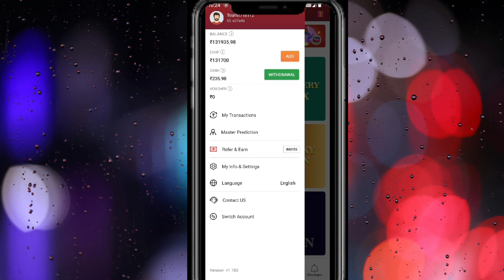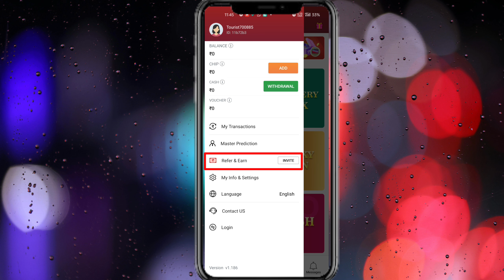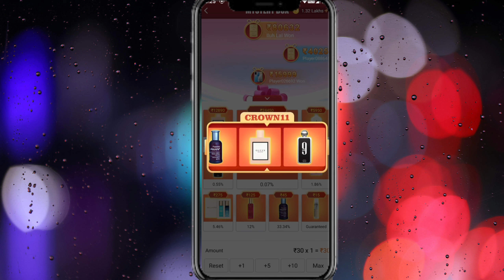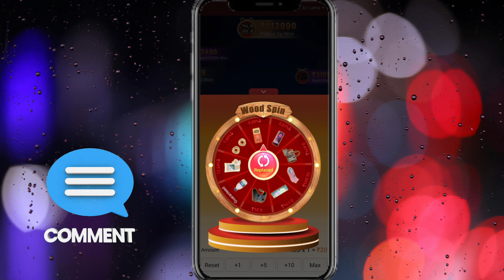Crown 11 app kaise use kare | crown 11 mystery box me recharge kaise kare or withdrawal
Refer Code 11b72b3

Topic search
refer and earn paise kaise kamaye
withdrawal Kaise Kare hoge paise crown 11
crown 11 me recharge kaise kare
crown 11 recharge kaise kare
crown box withdrawal kaise kare
crown 11 bank account add kaise kare
crown 11 box
crown 11 gift code
crown 11 mystery box recharge
crown 11 mystery box
crown 11 mystery box gift code kaise milega
crown 11 mystery box gift code
paise withdrawal kaise kare
paise withdrawal kaise kare crown 11
how to make money online
best earning 2024

The information is intended to enhance knowledge and understanding in the subject matter and
should not be construed as professional advice.
The views expressed are those of the author or creator and do not necessarily reflect the views of any
No part of this material should be reproduced for commercial purposes without permission.
While efforts are made to ensure the accuracy and reliability of the information, the author or creator
make no guarantees regarding the completeness or correctness of the content.
Users are encouraged to verify any information before applying it in real-world scenarios.